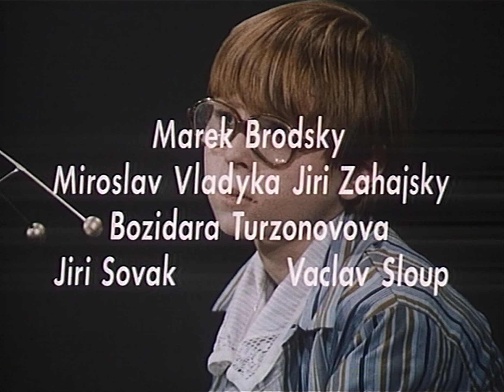Ein Hamster im Nachthemd - Folge 03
Thomas, der Sohn des Ingenieurs Hamster, hat die Pläne für das neue Auto heimlich kopiert. Zusammen mit seinem Vater erkennt er die Bedeutung der Dokumente. Sie beschließen, so schnell wie möglich das neue Auto zu bauen und Herrn Hamster senior als Erfinder des Superfahrzeuges auszugeben.
So kommt es, dass niemand Radim Berka glaubt, als er beteuert, dass er die geniale Idee entwickelt hat. Alle halten ihn für einen Betrüger, auch seine Freundin, Alice Hamster. (Text: WDR)